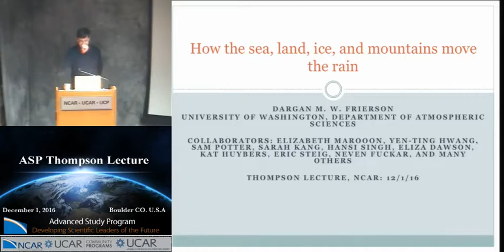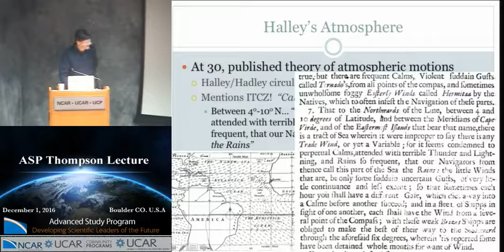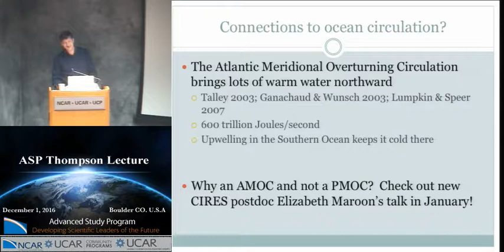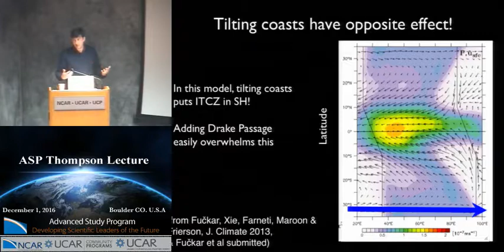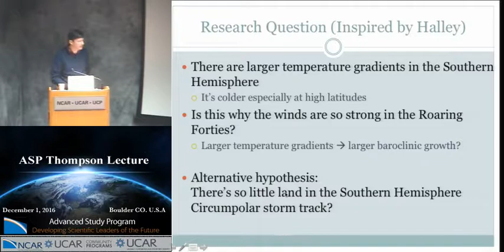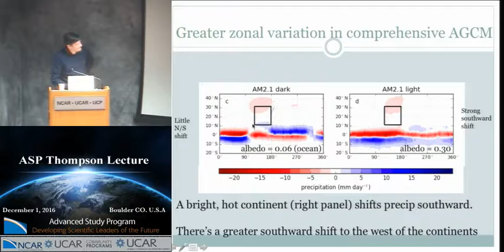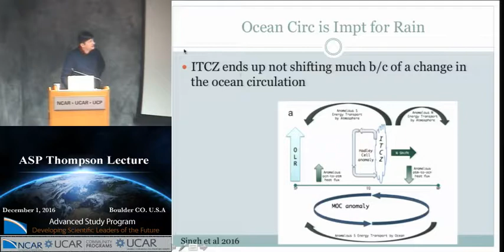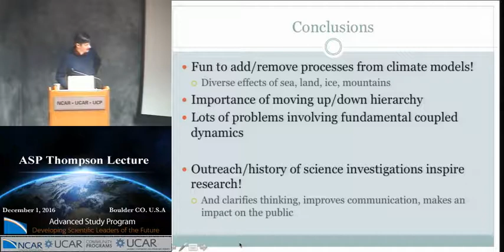How Sea, Land, Ice, and Mountains Move the Rain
Dargan M.W. Frierson with the University of Washington's Department of Atmospheric Sciences gives the NCAR Thompson Lecture on December 1, 2016.